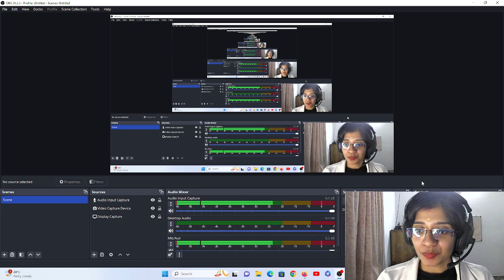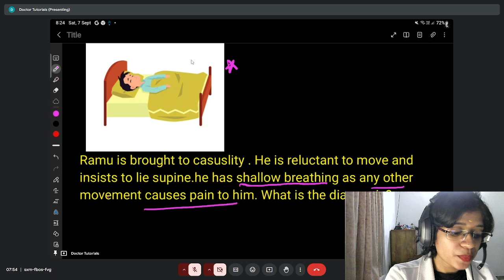MCQ OF THE DAY- ABDOMINAL PAIN ( MEDICINE)FOR NEET PG/FMGE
Hy, I am Dr. Anugraha Sreeju . I am passionate about teaching and would love to take classes on your preferred medical topics . kindly give your valuable feedback.